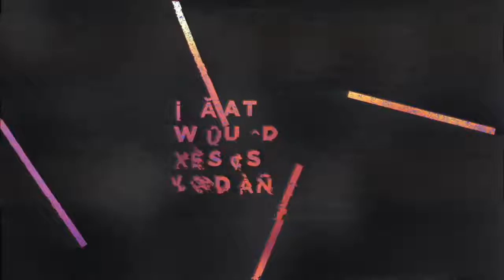What Would Jesus Undo - Week 2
What Would Jesus Undo - Week 2 - Hollow Worship - Lake Community Church - Pastor Ronnie Pinyan - August 5th, 2018